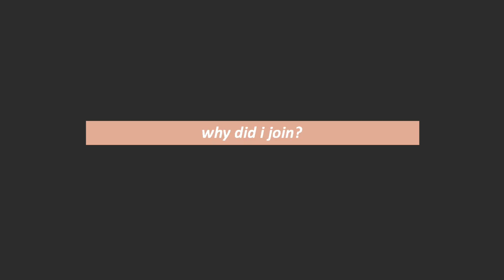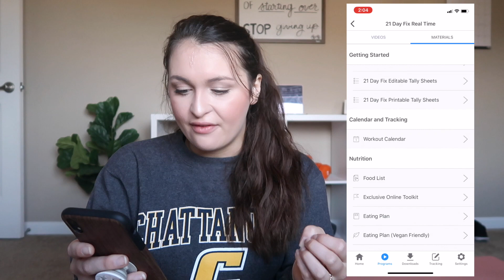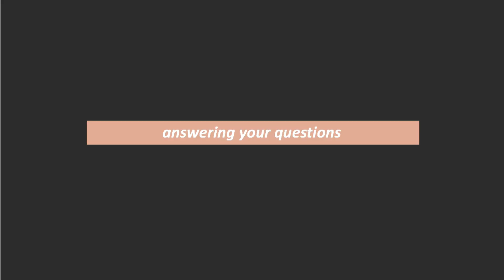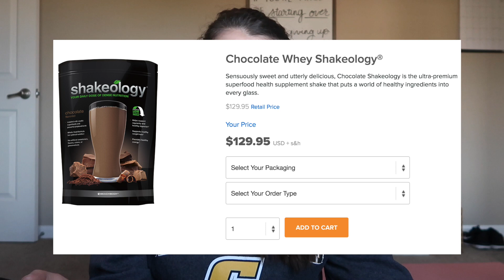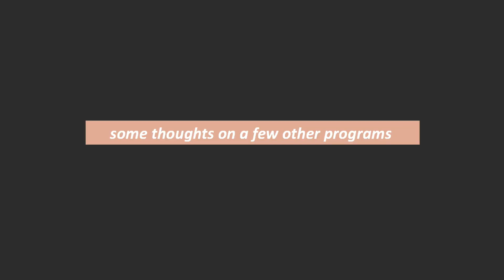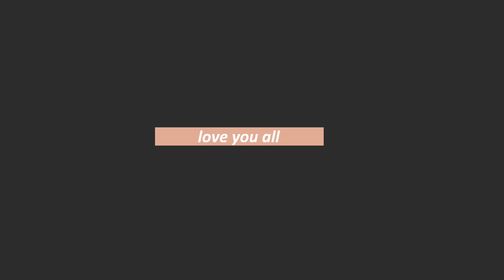Honest BeachBody Review (Anti-MLM) + 80 Day Obsession Review (What To Expect)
I am not a coach, I am anti-MLM, and I bought a BeachBody subscription. Here are all my thoughts. ♡ open for links, timestamps, and more ♡

TIMESTAMPS:
0:00 Background Info About Me
2:31 BeachBody Review
(what is it, why I didn’t join, why I did finally join, first Impressions and Inside the app)
10:15 80 Day Obsession Review
(Why I chose it, about the workouts, equipment you need, thoughts, and review)
23:40 Q&A
Is It for beginners?
Is it worth the money?
How feasible are the workouts for beginners?
Did you participate in any accountability or challenge groups?
Does a membership give you access to everything?
Do you drink Shakeology?
Why did you choose BeachBody over another program/subscription?
Have you noticed any physical results?
Least favorite part about 80 Day Obsession?
Why would you support them?
Is the price worth it just for the workouts?
Hardest part about 80 Day Obsession?
What types of exercises are there?
Is it better than a gym?
Is there pressure to do things you aren’t interested in?
How did you deal with slow weight loss?
32:18 Mini Reviews of Other Programs (21 Day Fix, County Heat, Liift4, Country Heat)

Happy teaching ♡
Mrs. Call

♡ S H A R I N G ♡